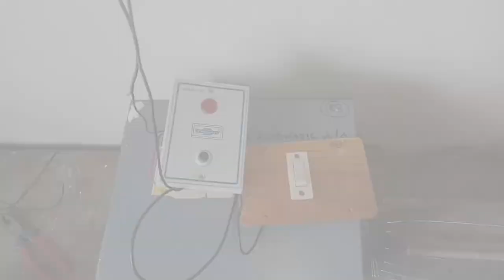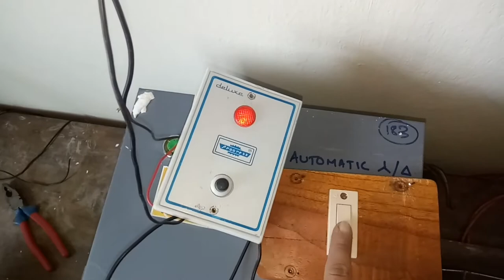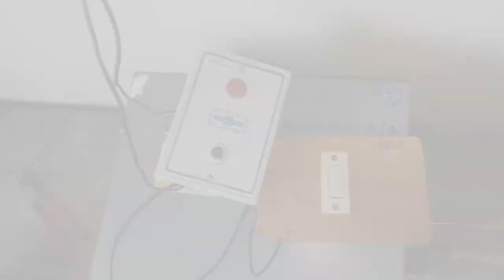door bell switch indicator connection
doorbell connection with indicator
doorbell indicator
doorbell indicator light
door bell indicator circuit
doorbell switch with indicator
doorbell switch with indicator connection

thank you friends for giving me your precious time 👏👏👏👏👏👏